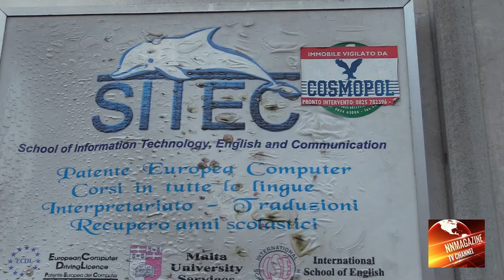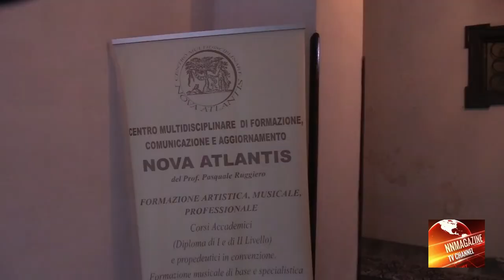Montoro: Polo Formativo SITEC, una Eccellenza nel cuore della Campania